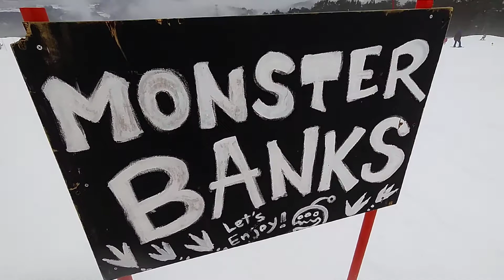スノーフィートで高鷲スノーパークのパークとバンク、パノラマコースを実況レポート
高鷲スノーパークの雪質、天気、レポート実況です。